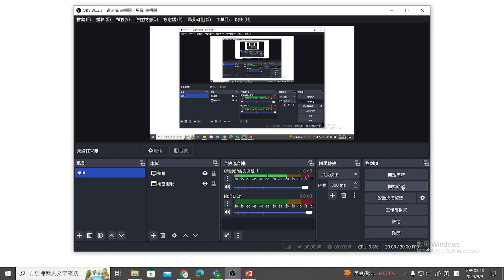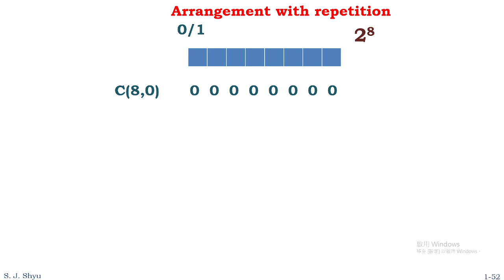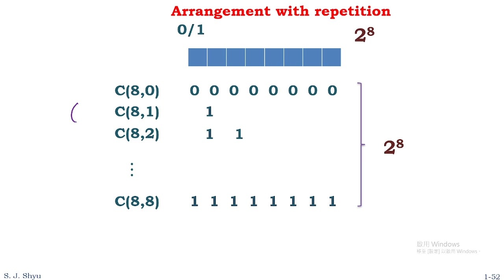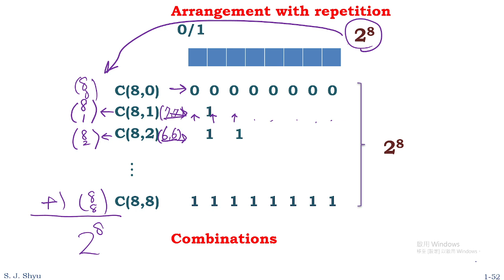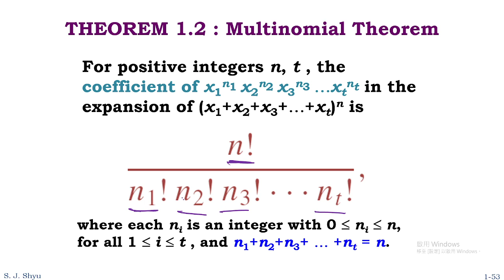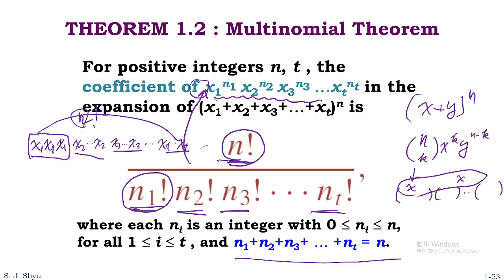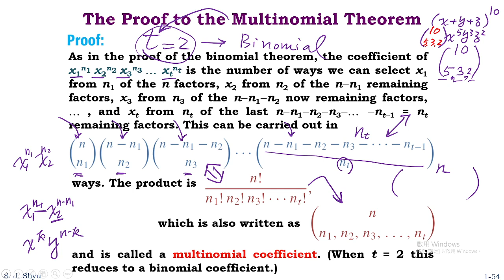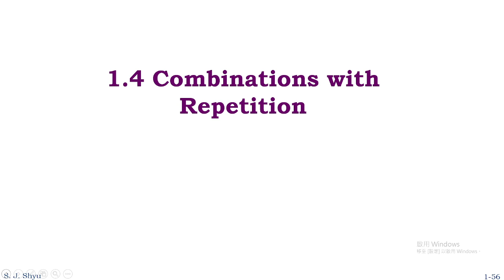Dmath_090903_1.3